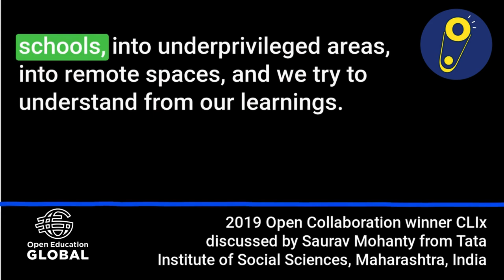OE Awards Impact Stories – Saurav Mohanty mentions momentum from their 2019 OpenCollaboration award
OEAwards19 OpenCollaboration winner CLIx is discussed by Saurav Mohanty from Tata Institute of Social Sciences, Maharashtra, India

Which open education work are you going to celebrate?
Nominations close 30 June.

This clip is part of a larger conversation on OEGlobal Live in 2023
Clip transcript:
"Here in India, we try to implement the CLIx program in six participating states. And me and  was trying to anchor those initiative in the intervention sites. So we come to 2019, when we won this award, that time we were in a very pilot stage, we tried to push open education resources into schools, into underprivileged areas, into remote spaces, and we try to understand from our learnings.

But over the period of time,  we pushed the boundaries, and currently we are working more than 5,000 schools in India. And also Anusha will share more about our international collaboration where we try to  evolute those resources and put that into Tanzania, Bhutan, Maldives and other geographies."